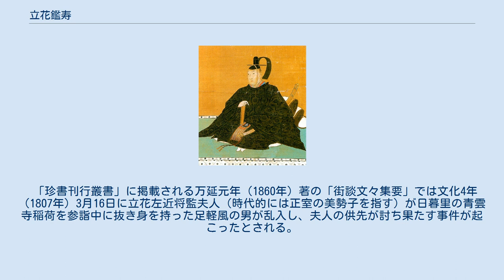立花鑑寿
立花 鑑寿（たちばな あきひさ）は、筑後国柳河藩の第8代藩主。
 第7代藩主・立花鑑通の5男。
母は側室後藤氏または尚賢院（伊弥子・商家中村氏の娘）。
正室は立花致真（よしざね）の娘・美勢子（天寿院。従姉妹にあたる）。
子女は寿俶（次男）、娘（立花鑑賢正室）、娘（京極高朗正室のち大久保忠保継室のち安藤信義継室）ら2男3女。
 幼名は常之進、通称は図書。
諱は、初め父・鑑通の1字を受け通尹（なおただ）、藩主就任時に（それまでの藩主が代々通字の｢鑑｣を使用していたのに倣い）鑑寿と名乗る。
 明和6年3月25日（1769年5月1日）出生。
母は「寛政重修諸家譜」では側室後藤氏ということになっているが、『三百藩藩主人名事典』では尚賢院（伊弥子・商家中村氏の娘）。
 はじめ叔父で家臣となった立花通堅（兵部、第5代藩主・貞俶の十男）の養子となっていたが、寛政5年（1793年）8月に兄で嫡子だった鑑一が父に先立って江戸で死去し、もう一人の兄である通厚が嗣子になることを辞退したために同年11月に嗣子に選ばれ、12月に徳川家斉に初めて御目見えする。
 寛政9年（1797年）閏7月22日、父の隠居により藩主となると家老小野勘解由を信任し、小野が実権を握る。
 これより先、家老で姉婿でもある立花寿賰（内膳）と戸次通栄（織衛）（後に立花氏を下賜）らが豪傑組を組織して藩政改革を行ったが、その厳罰主義と党派的画策に対して藩内で不満が表面化した。
これを受けて小野は家老の立花内膳と戸次通栄（織衛）を解職し、さらに寺社奉行2名に蟄居、物頭戸次半ら11名に逼塞を命じている（豪傑崩れ）。
しかしあまりにやりすぎたため、家中で反対意見も強く、同年末には早々と立花寿賰ら多くが復職した。
 寛政11年（1799年）9月、亡兄・鑑一の遺児である鑑賢を養嗣子として迎えた。
その後は藩札を発行するなどしている。
また、文化元年（1804年）には戸次通栄に立花姓を許可する。
 文政3年4月29日（1820年6月9日）、江戸にて死去した。
享年52。
跡を養嗣子の鑑賢が継いだ。
 「珍書刊行叢書」に掲載される万延元年（1860年）著の「街談文々集要」では文化4年（1807年）3月16日に立花左近将監夫人（時代的には正室の美勢子を指す）が日暮里の青雲寺稲荷を参詣中に抜き身を持った足軽風の男が乱入し、夫人の供先が討ち果たす事件が起こったとされる。